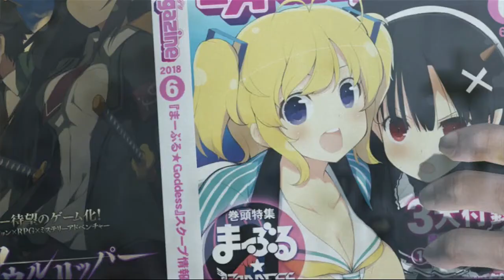Metal Gear Rising: Revengeance w/Cartoondudedub Ep: 37 How do I stealths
I do not understand this strange concept plz halp me naow.